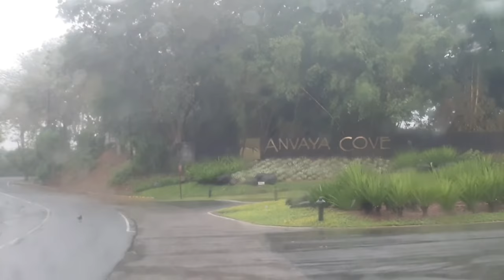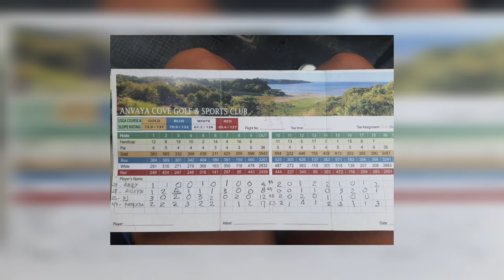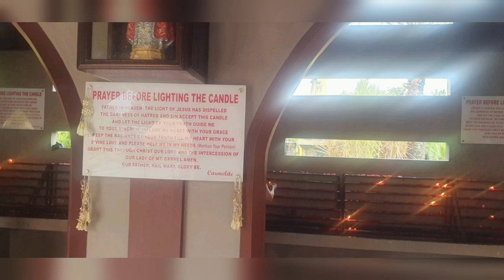OWL goes to Anvaya Cove Golf Club